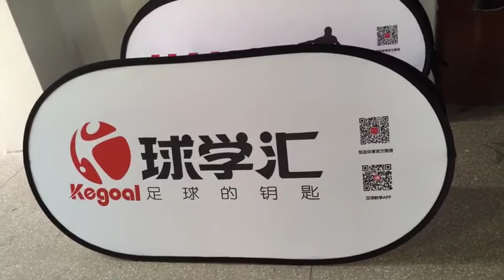free shipping custom cheap banner frame horizontal pop up banners free design pop up a frame banner